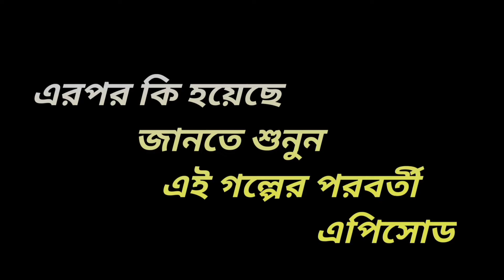প্রতাপগড়ের বৌরানি | পর্ব-২২ | protap gorer Bourani | part - 22 (রত্না হালদার)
বাংলা গল্প | প্রতাপগড়ের বৌরানী | অসাধারণ বাংলা রহস্য গল্প | A great Bengali Audio story

প্রতাপগড়ের বৌরানি (পর্ব-২২) Protapgorer Bourani. (part-22) ( রত্না হালদার )

প্রতাপগড়ের বউরানী | পর্ব -২২, রত্না হালদার | প্রতিলিপি ভুতুড়ে গল্প Protapgorer Bourani, part-22

প্রতাপগড়ের বৌরানী ,পর্ব -২২, রত্না হালদার | প্রতিলিপি ভুতুড়ে গল্প potapgorer Bourani-22

your Quarries : 👇👇

protap gorer bourani

protap gorer bourani golpo

protapgorer bourani

protapgorer bourani golpo

protapgorer bourani golpo bangla

প্রতাপগড়ের বৌরানী

প্রতাপগড়ের বৌরানী গল্প

বৌরানী

বৌরানী বৌরানী

suspense thriller

suspense

thriller

best suspense

mystery thriller

suspence thriller

creative golper thek